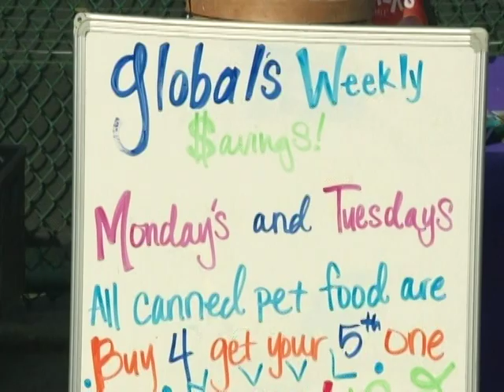Pet Adoption Fair